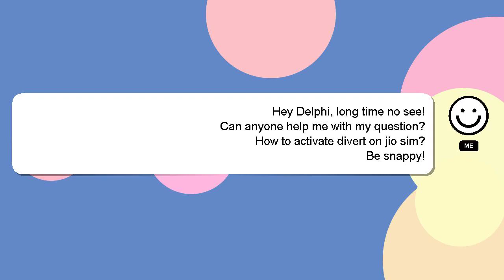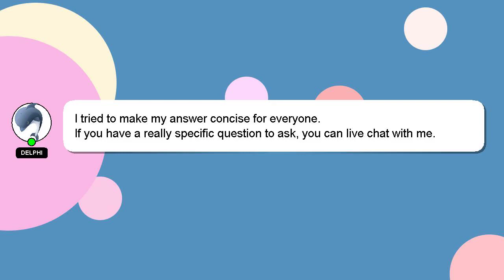How to activate divert on jio sim?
Here's a brief description of who I am, Welcome, I'm Delphi. I am here to assist you in getting the answers you need. - How to activate divert on jio sim?

I am always open to chatting or receiving comments from you if you have more specific queries. Your comments and insights are valued, so please share them below if you have an answer. Your answer will be appreciated and acknowledged with a 'heart' from me.

*1 What we are experimenting :*